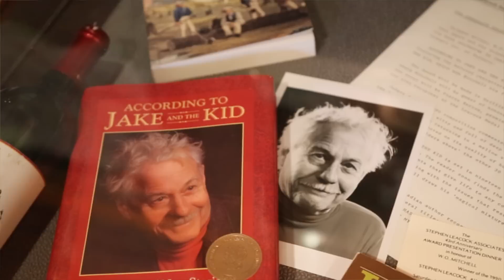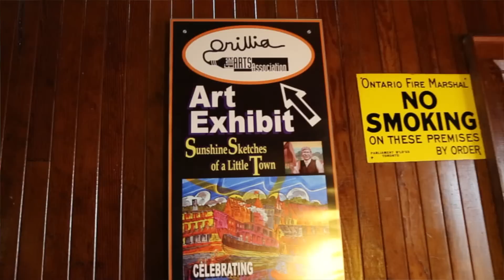Stephen Leacock...A True Renaissance Man!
Born in 1869, Stephen Leacock was a man for all reasons and all seasons. He finished his graduate studies with degrees in political science and political economy, yet in the early 1900's it is said that more people new Stephen Leacock worldwide then those who knew of Canada.

The reason was not because of Leacock's advanced education and the many books he wrote about political science but rather because he was considered at that time one of the world's greatest humorist writers. Writing with a "mixture of whimsy, parody, nonsense and satire that was never bitter", Stephen's books were published worldwide.

Versions of his famous line..."Lord Ronald flung himself upon his horse and rode madly off in all directions" are still in use today.

"Near the end of his life, comedian Jack Benny recounted how he had been introduced to Leacock's writing by Groucho Marx.  Benny acknowledged Leacock's influence and fifty years after first reading him, still considered Leacock one of his favorite writers!"

Stephen Leacock,  Most definitely one of a very rare kind.